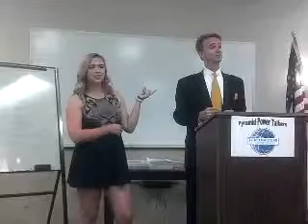Old Fashion Father